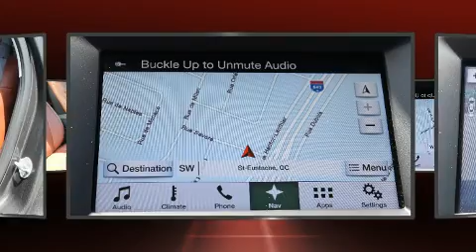2016 Ford Edge Titanium/AWD/CUIR/TOIT PANO/20 POUCES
Montez à bord et laissez-vous éblouir par le Ford Edge 2016. Affichant un peu plus de 20 000 km au compteur, ce VUS 4 portes met la priorité sur le confort, la sécurité et son côté pratique. Ce véhicule offre toute la polyvalence d'une transmission intégrale couplée à une transmission automatique et un moteur 6 cylindres de 3,5 L. La liste d'équipement est impressionnante, mais elle ménagera votre budget. Comme le télédéverrouillage des portières, des lampes de lecture avants et arrières, des essuie-glaces à vitesse variable, le rétroviseur central avec fonction antiéblouissement automatique, sièges chauffants et ventilés, phares à contrôle automatique, porte de chargement à commande électrique, et une mémoire du siège conducteur. Les caractéristiques de luxe, comme le climatiseur automatique et les sièges en cuir prouvent qu'un véhicule économique n'a pas à être dépouillé. Comporte une télécommande intégrée d'ouvre-porte de garage, une autre des options distinctives de ce véhicule. Son look attirant est rehaussé par de rutilantes roues en alliage qui brillent dans ses ailes. Le système de navigation intégré procure des instructions à chaque intersection, et les commandes de chaîne stéréo au volant permettent d'aisément régler le système tout en conduisant. La chaîne haute fidélité alimente 12 haut-parleurs, qui procurent à tous les passagers une expérience audio de premier niveau. Les occupants de ce modèle voyageront en toute sécurité grâce aux caractéristiques suivantes: coussins gonflables à l'avant avec détecteur de poids du passager, rideaux gonflables pour protéger la tête, système antipatinage, système d'assistance au freinage, un avertisseur d'urgence, système de communication d'urgence, et freins antiblocage. Lorsque les conditions routières sont imprévisibles vous pouvez vous fier à l'entraînement à rouage intégral, qui procure une traction inégalée. Ce qui nous rend fiers, c'est vous offrir uniquement des véhicules de grande qualité. Passez nous voir ou appelez-nous pour obtenir plus d'information.